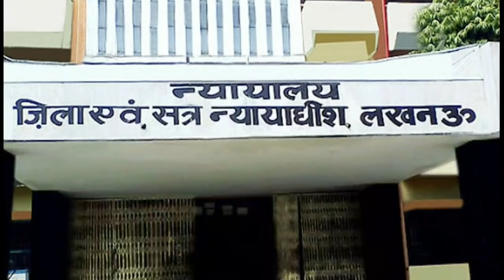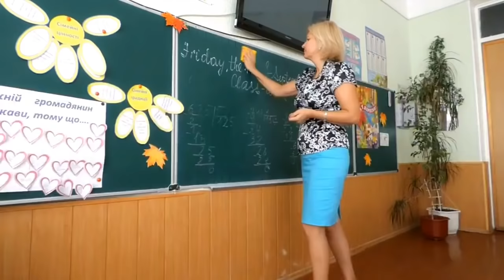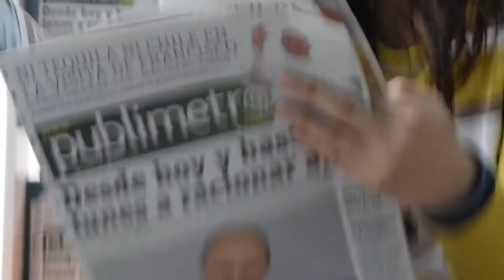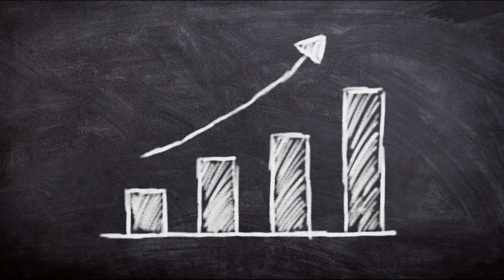Judge ki salary kitni hoti hai | Salary of a Judge in India | Supreme Court High Court Judge Salary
uper link pe touch kar k video dekhiye 🙏🙏

high Court judge ki salary kitni hoti hai